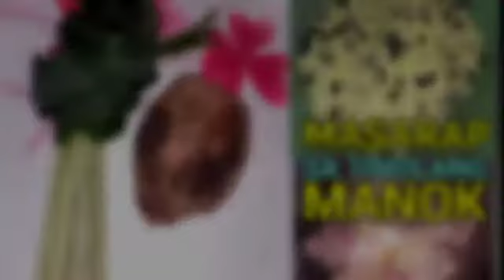Masarap Ehalo sa Tinolang Manok Tiyak na Malinamnam | Ronie Choi TV